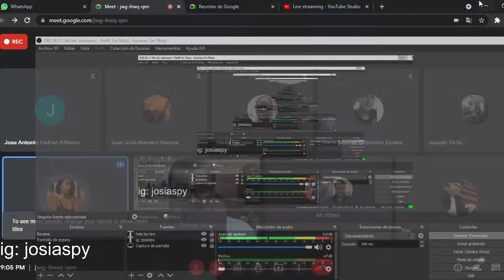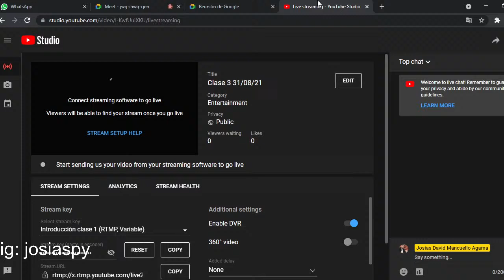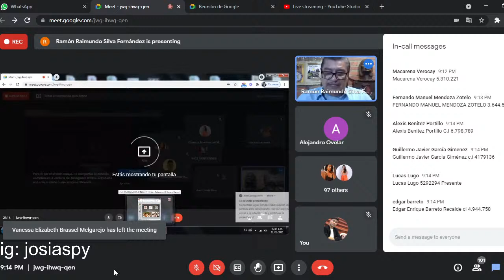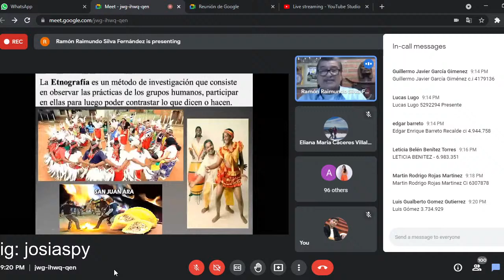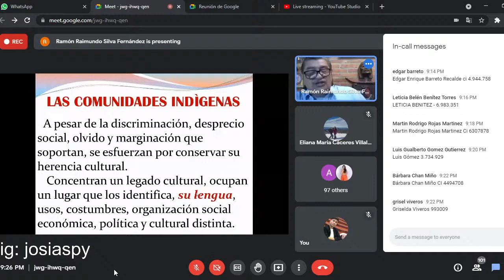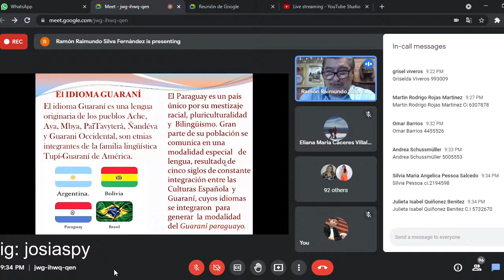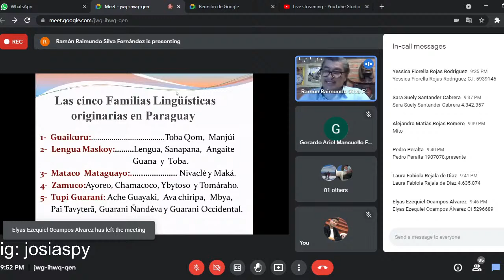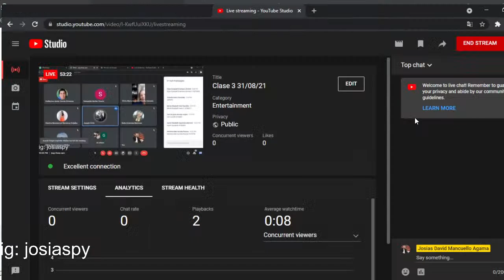Guaraní Clase 4 01/09/21